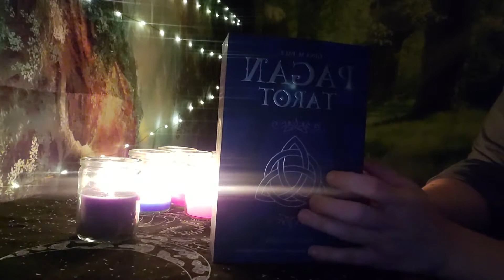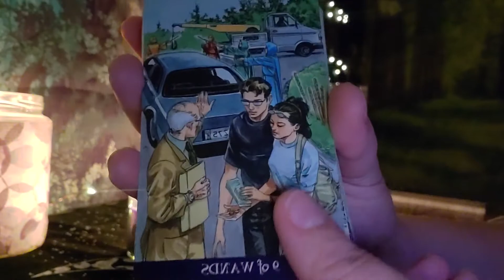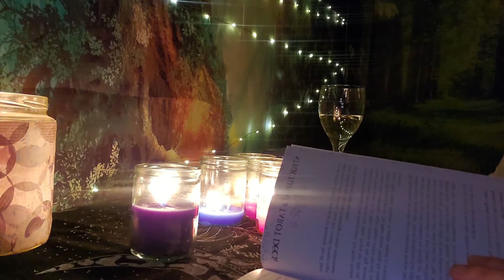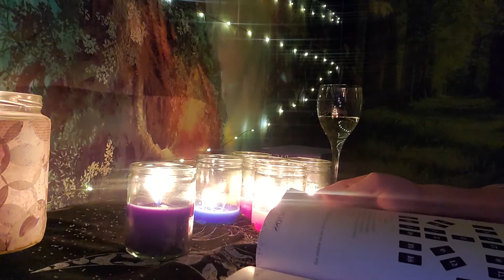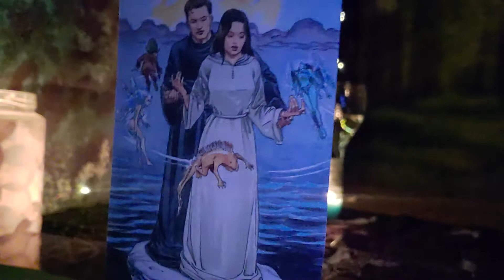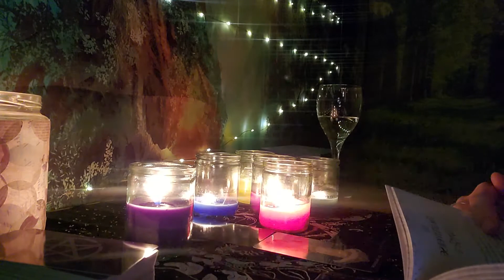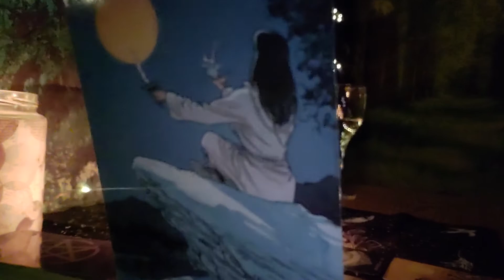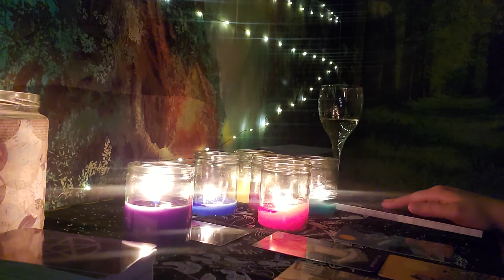New Moon ASMR Whispering Tarot Reading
ASMR Reading and Introduction to "The Pagan Tarot" by Gina M. Pace.

New Moon Spread Reading.